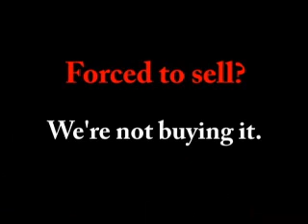DCCC Ad: Gary Miller — "Taking Care Of Business"